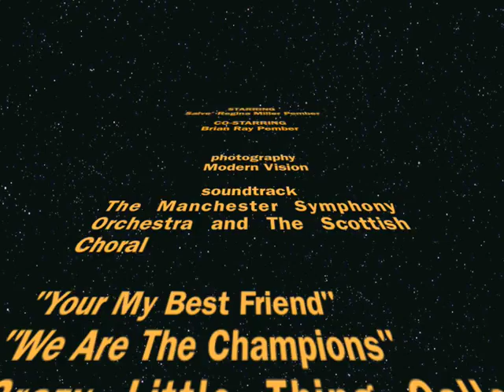Pember Wedding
This is our wedding at Konika Minolta Tower in Niagara Falls, Canada.
September fourth, 2009.